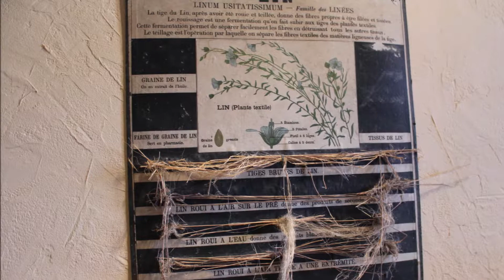2015 SUR LA ROUTE DU LIN+VIDEO